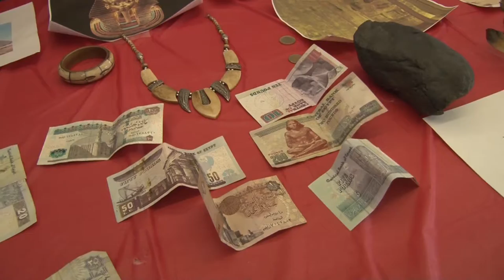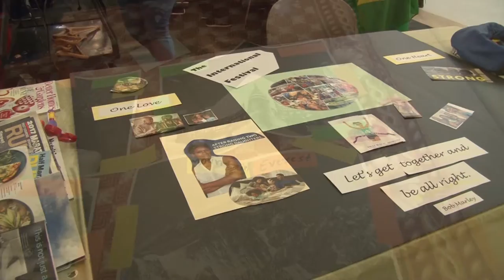BCC International Day 2017